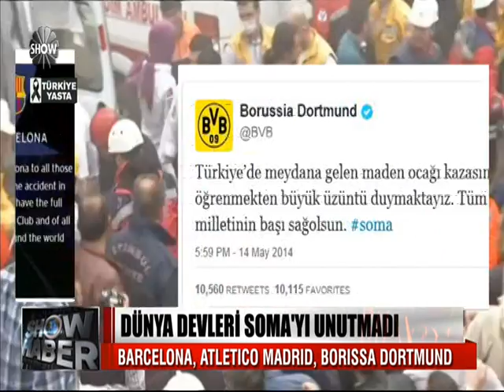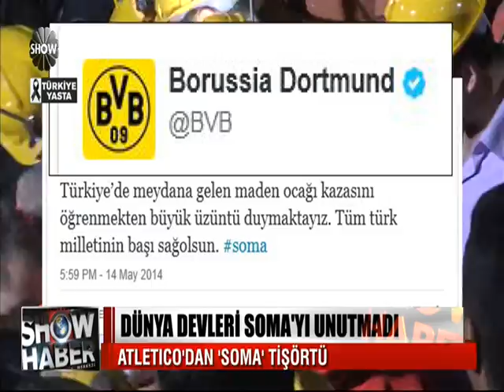SOMA Dünya Basınında